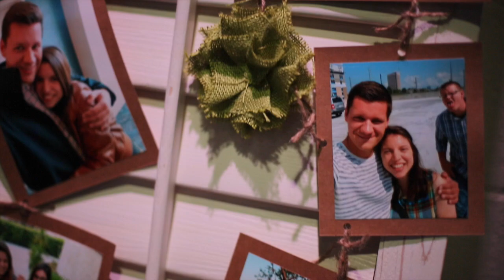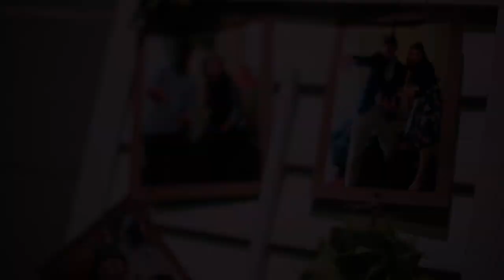Luke & Bethany Wedding